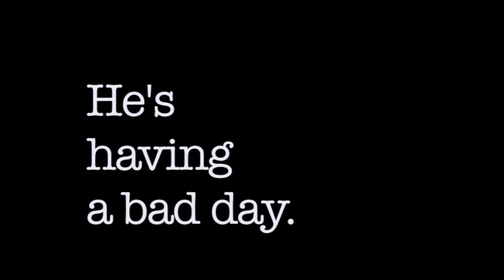HAVE A CIGAR Trailer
The new film from writer-director Jeremy Dylan and Seven Shells Media.
Neil Bennett (Steve Lynch) is an agent. He's having a bad day. His star client (Rob Draper) has escaped from a rehab facility and is on the run, and an old flame - journalist Alicia Cole (Catherine Davies) - is on his trail.
HAVE A CIGAR features Steve Lynch as Neil Bennett, Catherine Davies as Alicia Cole, Rob Draper as himself and Jemima Stratton as Kelly Meadows.